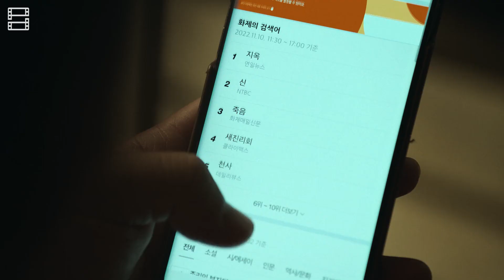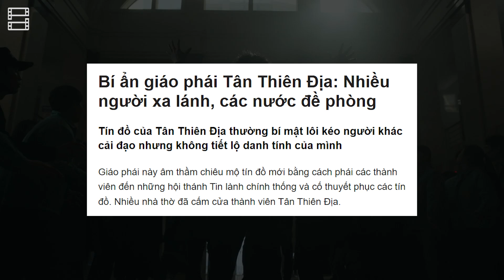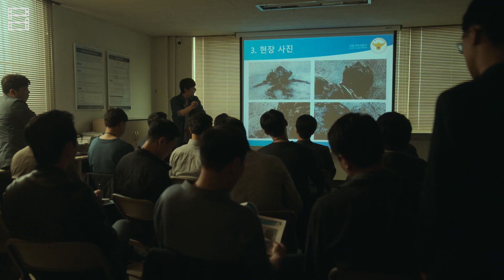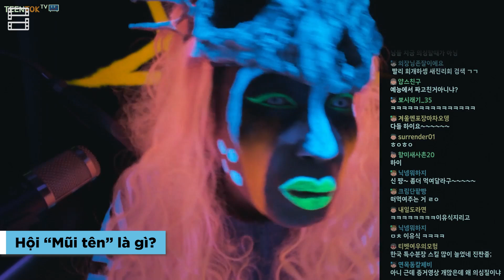Giải thích HELLBOUND - Bản án từ ĐỊA NGỤC